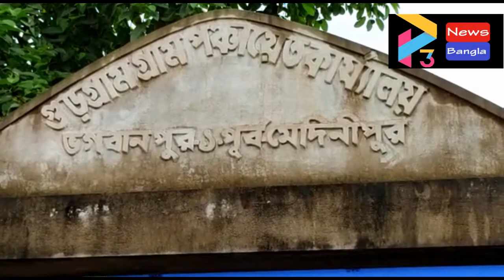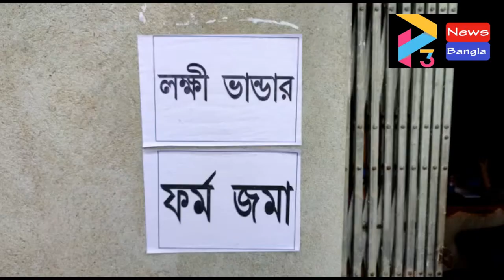BHAGWANPUR DUWARE SARKAR AT GURGRAM GP#13 09 21 P3 NEWS BANGLA#